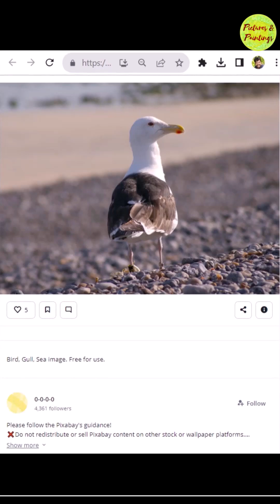🌊"Sunshine" - Seagull / 🎨 Watercolor Painting / 🎞️ Montage Video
Did you know that seagulls, recognized for their intelligence and resourcefulness, display a fascinating behavior? Some species have been observed using breadcrumbs to bait fish. They drop the crumbs onto the water's surface, diving down to catch fish attracted to the floating feast—a testament to their adaptability and tool usage for hunting.

While weekends are my cherished painting time, it is not always possible due to family commitments or work. During those periods, I pick up straight forward subjects that are simple & easy. This is one such. I really enjoyed portraying the strong lighting on the Seagull and interestingly the pebbles were fun to paint.  What's your favorite element in this painting?

🖌️ Techniques employed: wet on wet, wet on dry, and glazing.
📄 Paper: 200Gsm Brustro.
🎨 Paint: Camel Artist Watercolors.
📏 Size: A4.
🖌️ Brushes: Faber Castell Synthetic brushes.
📸 Reference Photograph by Marzena P from Pixabay.
Facts Source: ChatGPT

Photograph by Susanne Jutzeler, Schweiz 🇨🇭 suju-foto from Pixabay was used as a reference.

Music from Youtube library -  Vital Whales